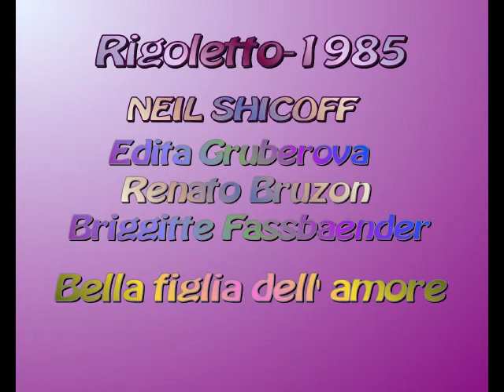Bella figlia dell'amore-NEIL SHICOFF, Edita Gruberova, Renato Bruson, Brigitte Fassbaender, 1985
Quartetto from opera Giuseppe Verdi RIGOLETTO- "Bella figlia dell' amore". 1985
Il Duca di Mantova-Neil Shicoff
Rigoletto-Renato Bruson
Gilda-Edita Gruberova
Conductor Carlo Rizzi
Maddalena-Brigitte Fassbaender